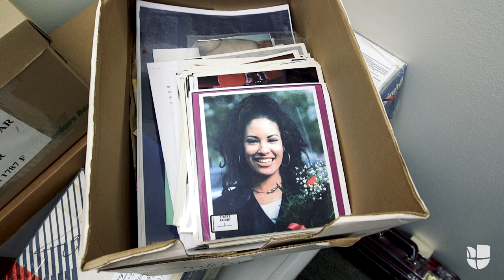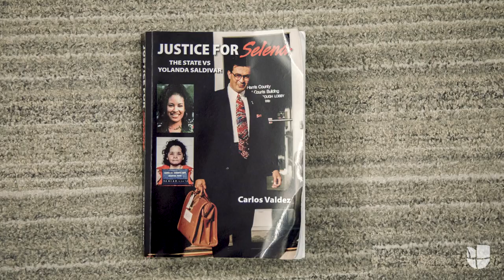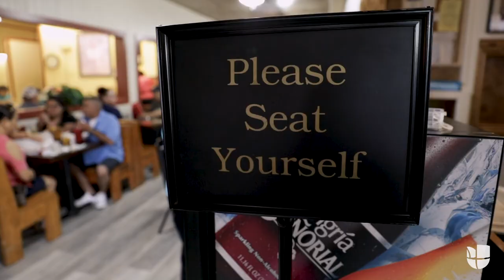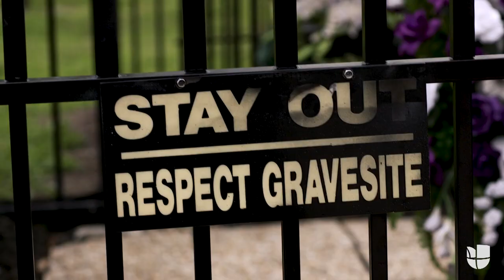Caso Selena: evidencias inéditas de un asesinato | Univision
Univision tuvo acceso al archivo de evidencias utilizadas para sentenciar a Yolanda Saldivar, asesina de la cantante Selena Quintanilla. Mira las pruebas nunca antes vistas, narradas por Carlos Valdez, el fiscal que estuvo a cargo del caso.